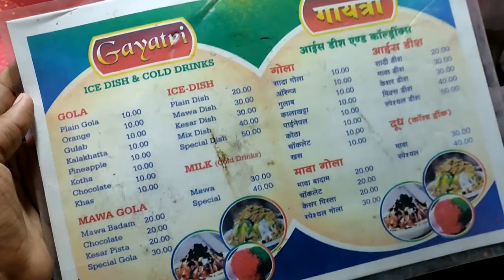Sumit bike sikh raha h 😂 | Rahul bagraniya vlog-6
hey guys,  how are you , i think your are absolutely fine 😀 , video ko pura dekna kese lagi like or comment karke batana.   or channel pe naye  ho to channel ko subscribe kar dena or bell  🔔icon ko bhi press kar dena. ❤️❤️